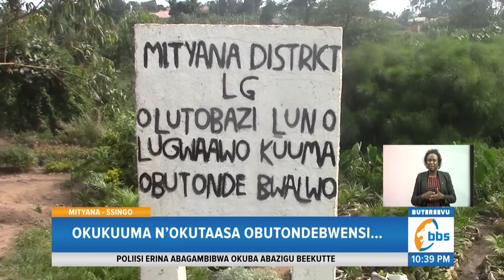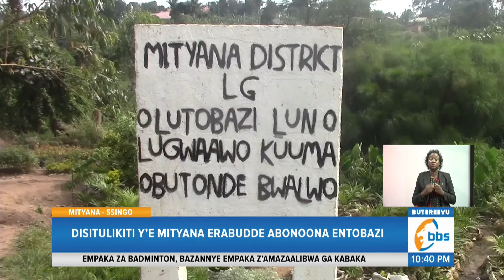Okukuuma N’okutaasa Obutondebwensi, Disitulikiti Y’e Mityana Erabudde Abonoona Entobazi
Ssentebe wa disitulikiti ye Mityana Mugisha Patrick alaze obwenyamivu olw'abantu abesenza ku ttaka ly'entobazi.

Mugisha agamba nti kino kivuddeko okuttatana obutonde bwensi, ekiretedde n'eggwanga okufuna ebibamba eby’enjawulo